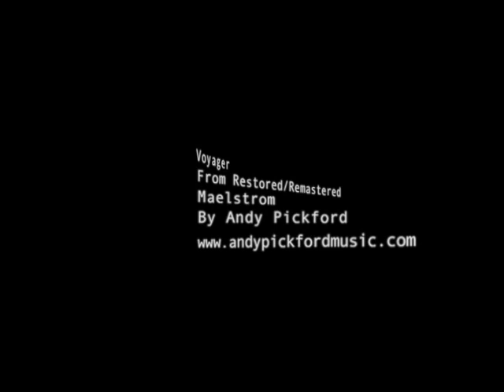Voyager by Andy Pickford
Voyager is taken from Andy's Restored/Remastered Maelstrom, there are many formats that you can get direct from Andy's website on download, you can also go to any of the major download sites iTunes Amazon ect. and now